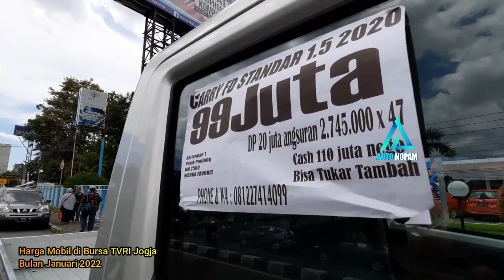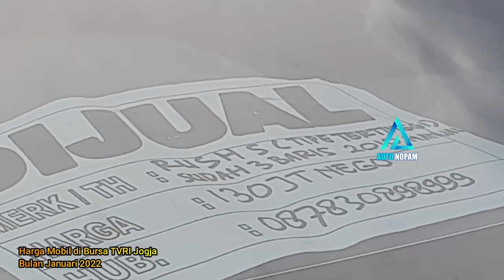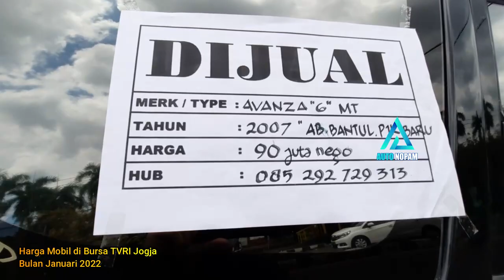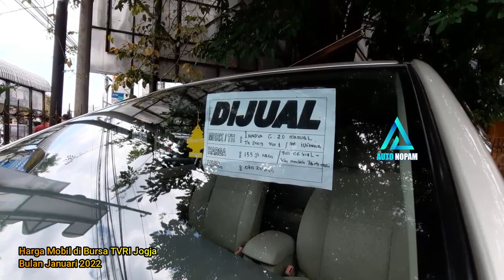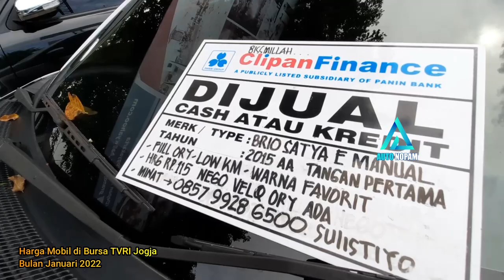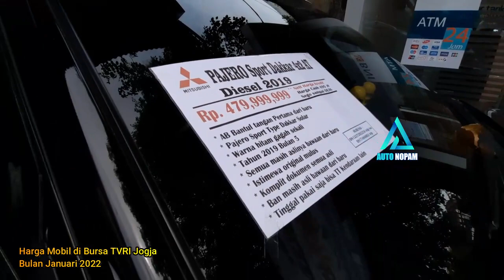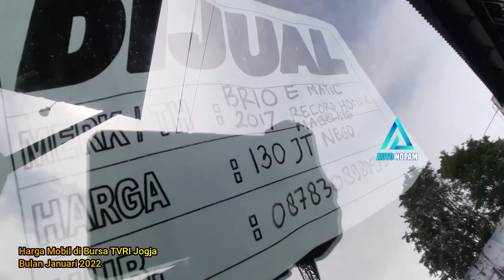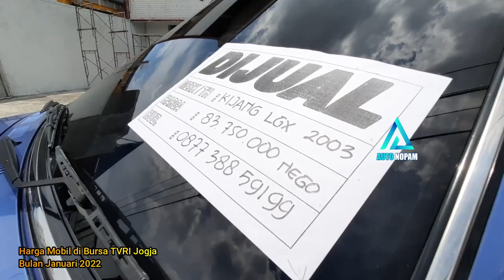Harga Mobil di Bursa TVRI Jogja Bulan Januari 2022 - Pasti Murah Komplit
Update Harga Bursa Mobil Bekas Depan TVRI Jogja terbaru Januari 2022